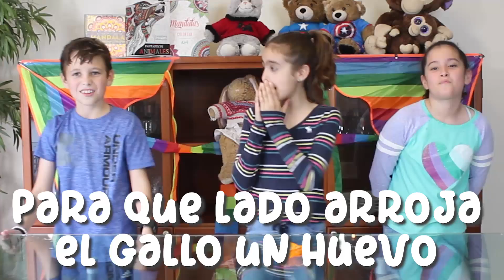CARUYA | Show de Preguntas Segunda Edicion